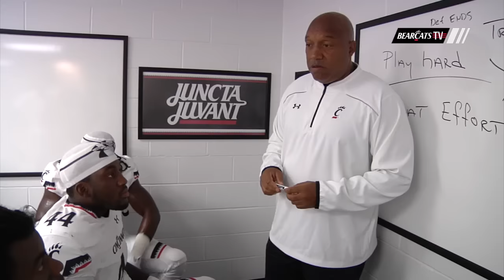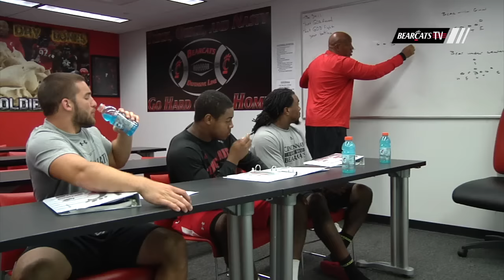UC Football: Coach Prunty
It will be Coach Prunty's third season with the Bearcats. Coach Prunty is the Associate Head Coach, Defensive Coordinator, and Defensive Ends coach. Listen as some of his players talk about his coaching philosophy and the wisdom that he imparts on them not only on the field, but also off the field.